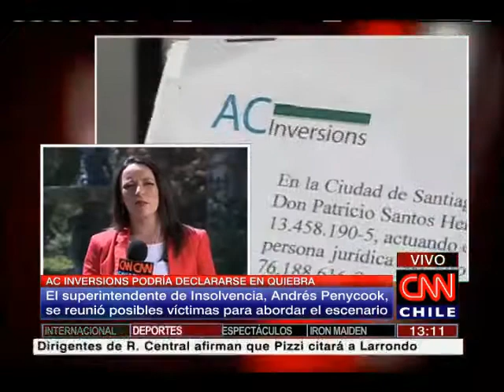Parlamentarios se juntaron con víctimas de la presunta estafa de AC Inversions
El objetivo es revisar los distintos escenarios de defensa para los afectados.